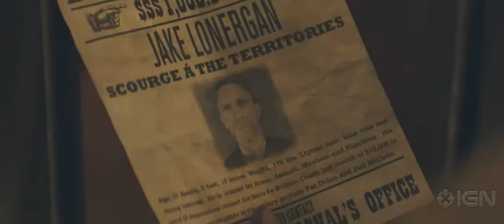Cowboys Aliens Trailer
The classic Western movie gets mashed with the alien invasion flick to create Cowboys & Aliens -- a new twist on two popular movie genres.